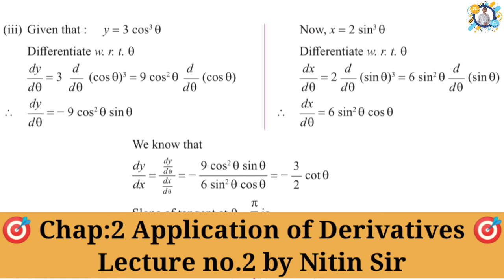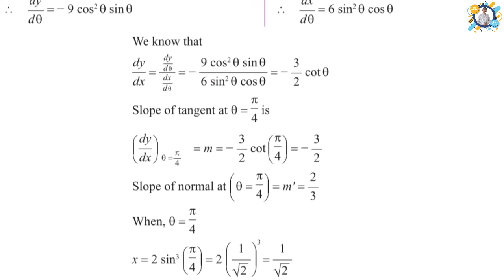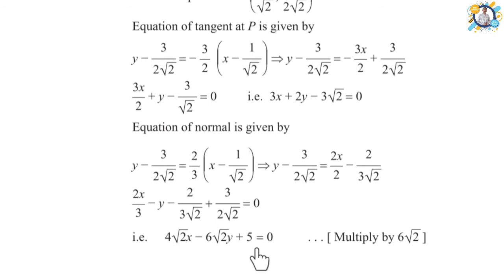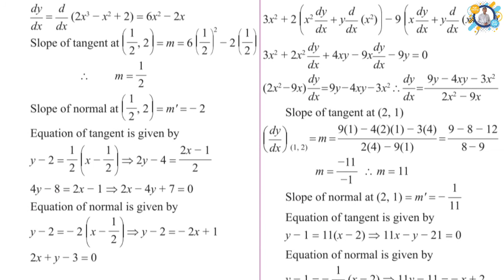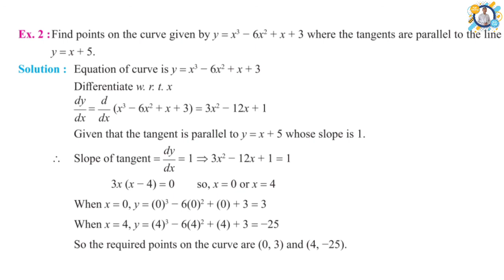How to find Tangent & normal line equation , x=2sin³θ and y=3cos³θ, Parametric form,by Nitin Sir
How to find Tangent & normal line equation , x=2sin³θ and y=3cos³θ, Parametric form Equation derivative,by Nitin  Sir.
  In the previous chapter we have studied the relation between derivative and slope of a line or slope of a tangent to the curve at a given point on it. Let y = f (x) be a continuous function of x representing a curve in XY- plane and P (x1, y1) be any point on the curve.
   Equation of tangent at P (x1, y1) is given by  y − y1 = m (x − x1) & equation of normal at P (x1, y1) is given by
y − y1 = m' (x − x1) .
  Students In this video we Have study How to Find the equations of tangent and normal to the curve at the given point on it. that means we discuss Parametric form Equation that's x=2sin³θ , y=3cos³θ  this example at point (2,1).
  In this type Examples we have Given any equation of curve.and find out tangent line  equation and normal line equation.
   So in this time we use following method /Steps. lets learn it's...
🏆Steps :- 🏆
1) Take derivative of given function.
2) find slope. First to find Tangent equation - Slope  by putting given point in Derivative term then find Normal equation - Slope  by taking reciprocal ).
3) Use Equation of line i.e Slope Point form.
  (Substitute slope value and given point in Slope Point form equation).
4) Solve and we get our final solution.
 ( that means tangent line equation and normal line equation).

Thanks.